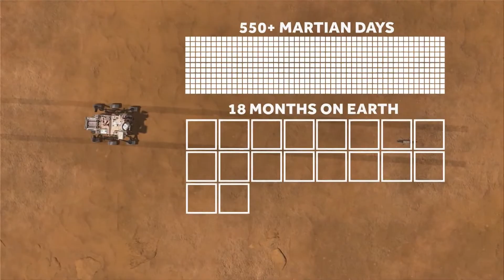NASA shares update on Perseverance Rover exploring Mars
The rover has been exploring the red planet for a year and a half and is investigating rock formed on the planet approximately 3.5 billion years ago. Learn more about what the rover is finding